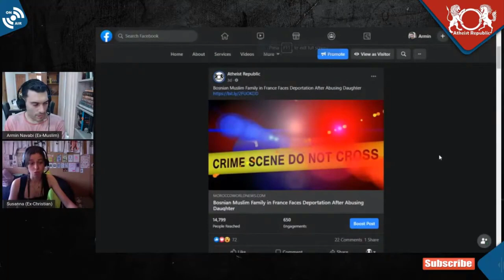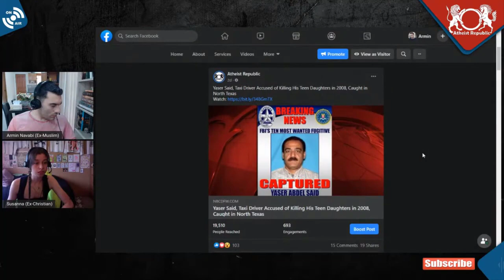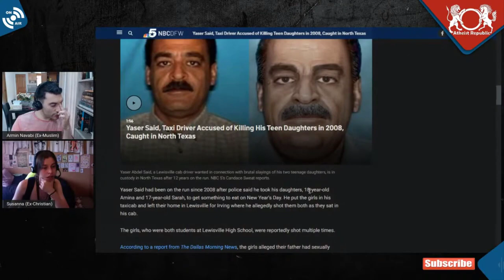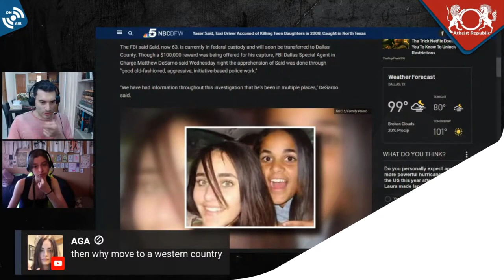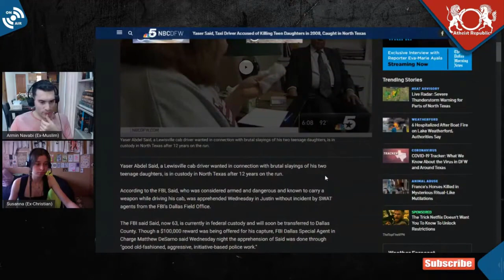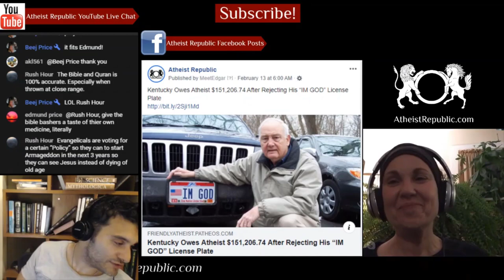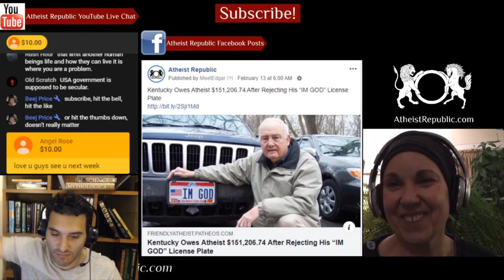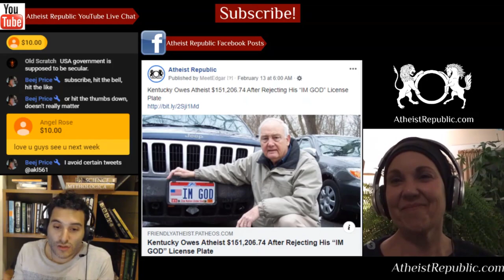Father Accused of Honor Killing His Daughters Caught 😮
Yaser Abdel Said, a Lewisville cab driver wanted in connection with brutal slayings of his two teenage daughters, is in custody in North Texas after 12 years on the run. According to the FBI, Said, who was considered armed and dangerous and known to carry a weapon while driving his cab, was apprehended without incident by SWAT agents from the FBI's Dallas Field Office. Yaser Said had been on the run since 2008 after police said he took his daughters, 18-year-old Amina and 17-year-old Sarah, to get something to eat on New Year's Day. He put the girls in his taxicab and left their home in Lewisville where he allegedly shot them both as they sat in his cab.

Source: Father Accused of Honor Killing His Teen Daughters Finally Caught!